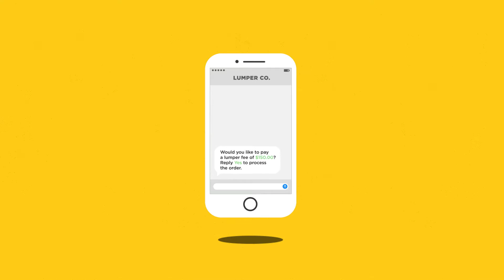MyLumper for Lumpers and Freight Handlers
Using MyLumper, Freight Handlers and Lumpers no longer need worry about lost checks or fraudulent transactions - your funds will be deposited directly into you bank account.